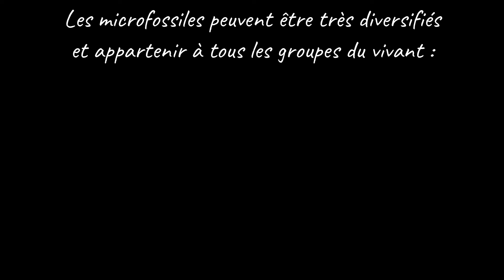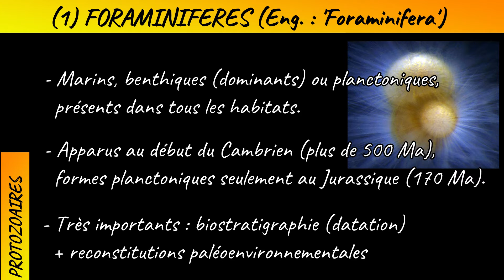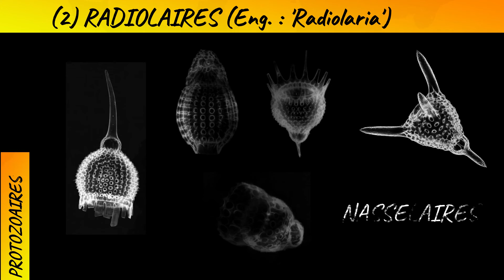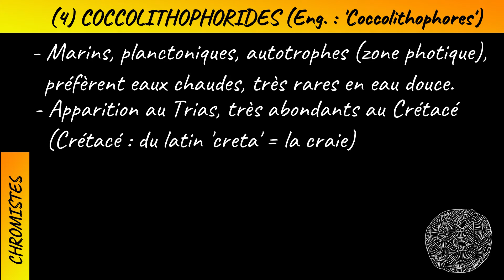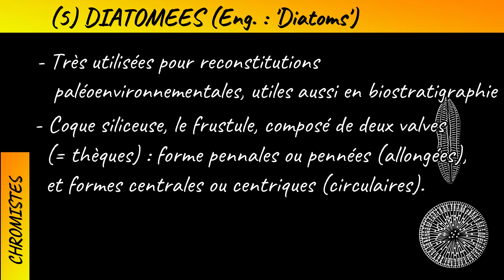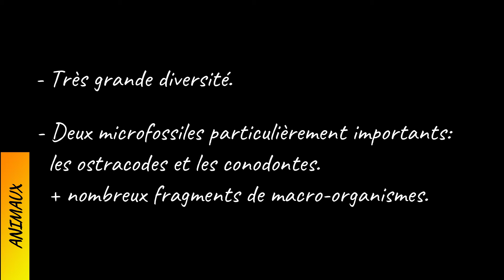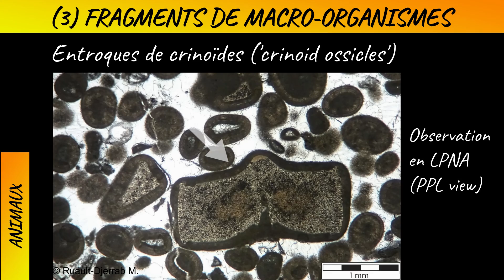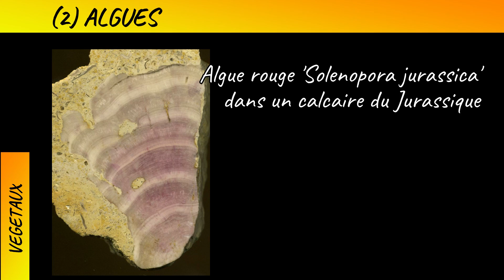Les PRINCIPAUX MICROFOSSILES - par Mme RUAULT-DJERRAB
Cette vidéo présente les principaux microfossiles avec des exemples de protistes, de métazoaires et de végétaux.
Elle est destinée à des étudiants débutants, notamment en 2ème année de Licence en Géologie.

Temps forts de la vidéo (cliquez directement sur les parties qui vous intéressent) :
0:45 Introduction
1:47 Protistes
12:55 Métazoaires
17:09 Végétaux

Photos utilisées
Photo d'illustration: principaux microfossiles dont des protistes et des métazoaires.

Autres photos:
"Globulina gibba var. longitudinalis Cushman & Ozawa, 1930" marked with CC0 1.0.
Pollen from a variety of common plants By Dartmouth College Electron Microscope Facility - Source and public domain notice at Dartmouth College Electron Microscope Facility ([1], [2]), Public Domain,
"Unidentified Red Algae" by Papahānaumokuākea Marine National Monument marked with Public Domain Mark 1.0.